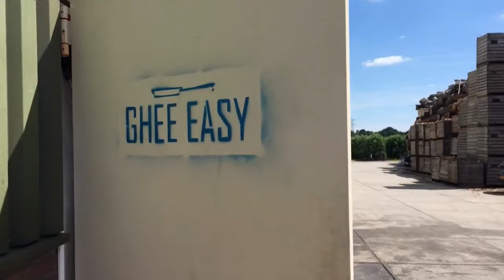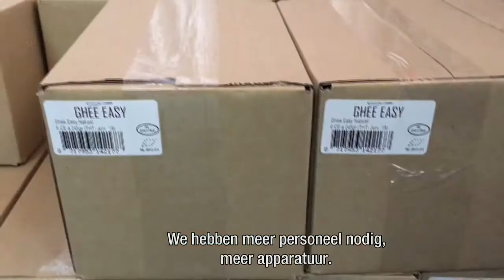Bunniks bakvet verovert Japan - RTL Z NIEUWS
Het bedrijfje Ghee Easy uit het Utrechtse Bunnik maakt een speciaal soort bakvet. Een enthousiaste Japanner bracht het naar zijn land, waar het een enorme hit werd nadat het op tv kwam.